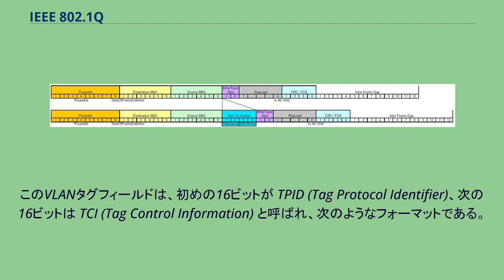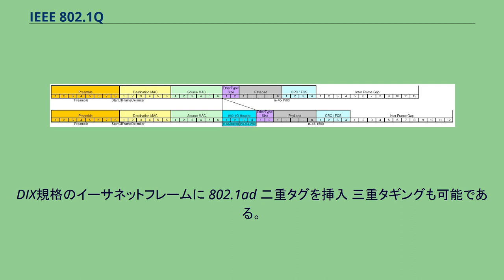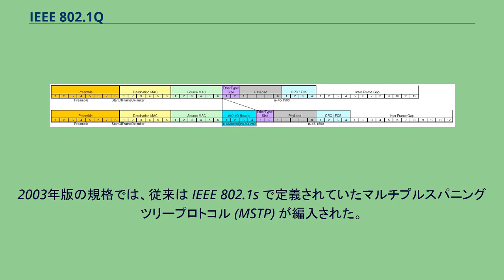IEEE 802.1Q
IEEE 802.1Q またはVLANタギングとは、IEEE 802.1 ワーキンググループが策定したネットワーク規格であり、ブリッジで連結された複数のネットワークで情報を漏洩させることなく同じネットワークリンクを透過的に共有する方式である。
一般にイーサネットのネットワークでのカプセル化プロトコルを使った実装を指す。
IEEE 802.1Q-2014 は、MAC層におけるブリッジを基盤とした特定の概念モデルと IEEE 802.1D スパニングツリープロトコル によるVLANの意味を定義する。
このプロトコルは、ネットワーク層レベルのスイッチやルーターを使ったVLAN同士の通信を可能にする。
VLANは、企業のネットワークが単一の物理ネットワークだったとしても、IT部門がそれを部門毎の論理ネットワークに分離することを可能にする。
IT部門は部門毎に一意のVLANを割り当てる。
企業のネットワークにあるエッジスイッチは、各部門から部門外に送られる全てのデータフレームに適切なVLANタグを挿入するよう設定される。
VLANタグはそのフレームがあて先（同じ部門の物理的に離れた位置にある装置など）に届く前に除去される。
このようにすると、ある部門のトラフィックは他の部門からは観測できず、漏洩も発生しない。
DIX規格のイーサネットフレームへの802.1Qタグの挿入 802.1Qは実際には元のフレームをカプセル化するわけではない。
その代わりに送信元MACアドレスのフィールドとイーサタイプ/長さのフィールドの間に32ビットのフィールドを追加する。
このVLANタグフィールドは、初めの16ビットが TPID (Tag Protocol Identifier)、次の16ビットは TCI (Tag Control Information) と呼ばれ、次のようなフォーマットである。
IEEE 802.2/SNAPによるカプセル化をしたフレームでSNAPヘッダのOUIフィールドが 00-00-00 の場合（SNAPヘッダのプロトコルIDがイーサタイプ）、イーサネット以外のLANの場合であり、SNAPヘッダのイーサタイプ値は0x8100と設定され、802.1Qタグの4バイトはSNAPヘッダの後ろに配置される。
このようにヘッダを挿入するとフレーム全体が変化するので、802.1Qのカプセル化ではFCSフィールドを再計算する必要がある。
また、最大フレームサイズも4バイト増加する。
インターネットサービスプロバイダでは、802.1adで規定された二重タギングが使われることがある。
これにより、既にVLANタグの付いたエンドユーザーのトラフィックを混合させつつ、インターネットサービスプロバイダが内部で独自にVLANタグを使用することができる。
サービスタグ（S-TAG、外側のタグ、インターネットサービスプロバイダのVLANタグ）を先に置き、カスタマータグ（C-TAG、内側のタグ、エンドユーザーのVLANタグ）をその後に置く。
この場合、外側のタグのTPIDには0x9100、0x9200、0x9300といった値を使うことがあるが、802.1adの規定では外側のタグのTPIDには0x88a8を指定することになっている。
DIX規格のイーサネットフレームに 802.1ad 二重タグを挿入 三重タギングも可能である。
さらに IEEE 802.1Q では Multiple Registration Protocol (MRP) を応用した Multiple VLAN Registration Protocol (MVRP) を定義している。
これにより、ブリッジ群は特定のリンクを使用するVLANの集合について調停することができる。
MVRP は2007年の IEEE 802.1ak-2007 で低速な GARP VLAN Registration Protocol (GVRP) の代替とされた。
2003年版の規格では、従来は IEEE 802.1s で定義されていたマルチプルスパニングツリープロトコル (MSTP) が編入された。